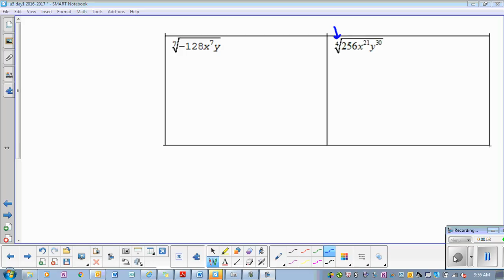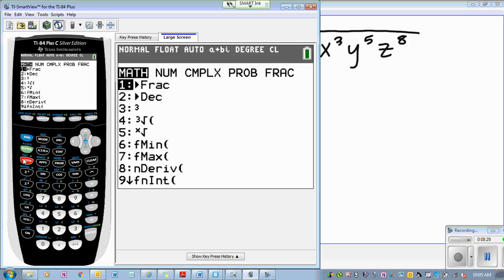Jan11 u5day2 sc